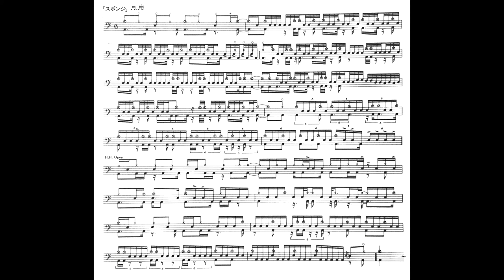Terry Bozzio Drum Excerpt Transcription. "Sponge" by the Brecker Brothers.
Terry's extraordinary drumming from the "Sponge" from the album "Heavy Metal Bebop" by the Brecker Brothers. Excerpt is from 3:47 to 4:50. This transcription is taken from the Japanese Drum Magazine published in 1993.